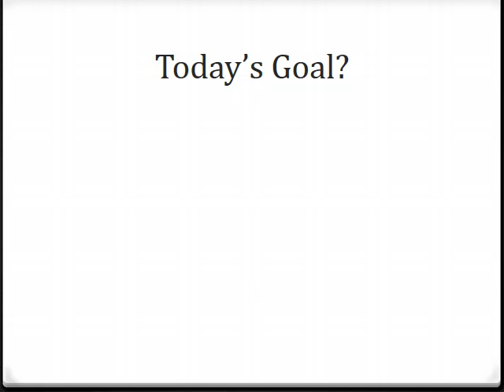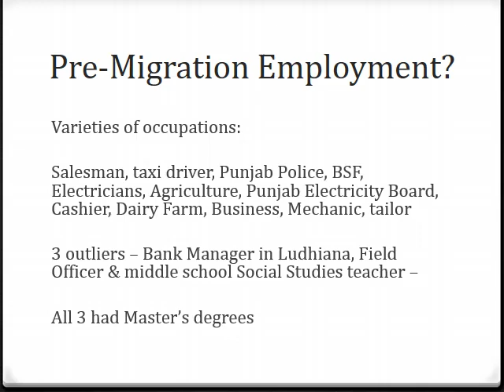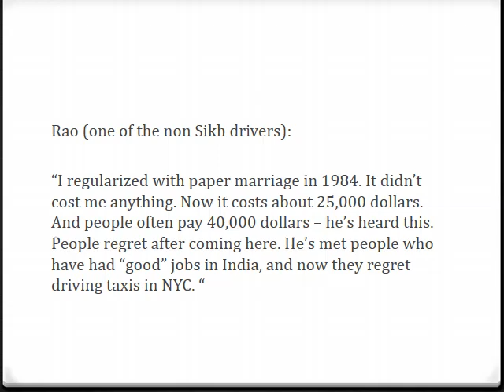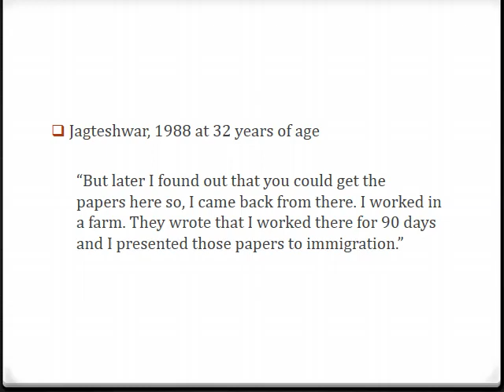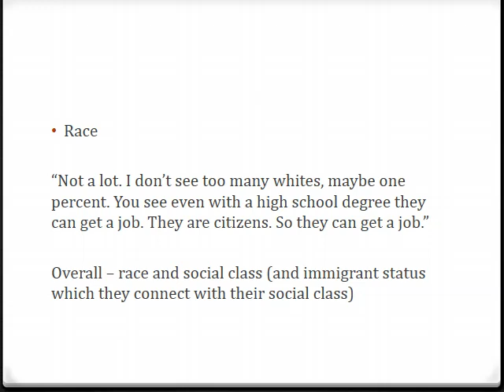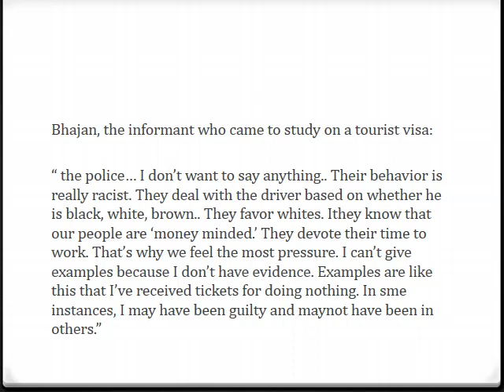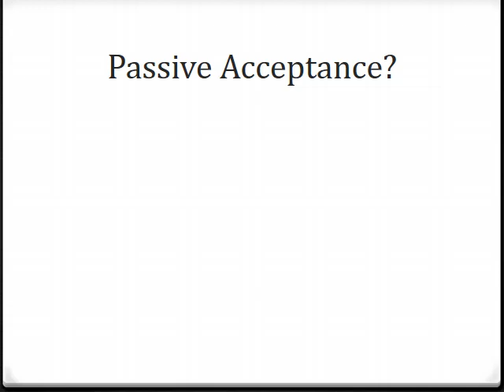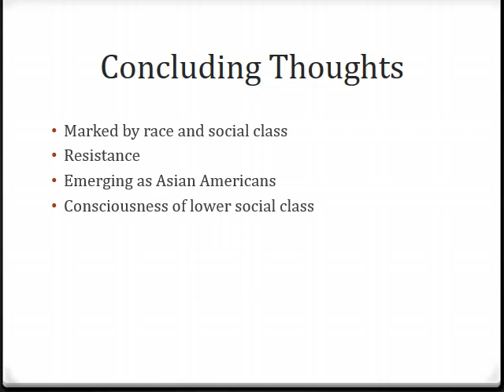[LIV] - From Landowners to Taxi Drivers - Rural Sikh Immigrants in New York City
Sikh immigrants from Punjab, India had formed a significant presence as drivers of yellow taxis in the New York metropolitan area. Their presence could not be ignored for about two decades – from the mid-1980s to the early 2000s. It was as if their identity had merged with that of the yellows that turn tirelessly on the streets of the Big Apple. Their reasons for immigrating ranged from financial struggle to political persecution to simply being lured by friends and family to explore America. Once they arrived at the border though, there was a certain pattern in which their lives moved – their were certain strategies that most of the immigrants employed to enter the United States, to search for employment, to become yellow taxi drivers and ultimately, ways to negotiate their place in American society. That pattern of entry to looking for jobs to learning to drive taxis and settling in the United States is what I will illuminate during the course of this lecture. The work that I will discuss is based on semi-structured interviews with Sikh immigrant drivers of yellow taxis who came to United States mostly from the various villages in the northwest Indian state of Punjab, India.